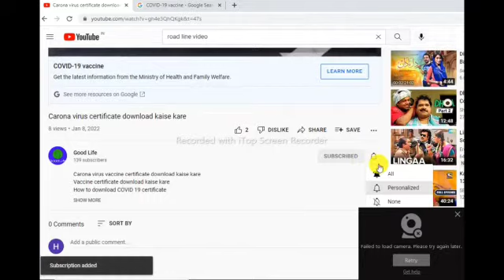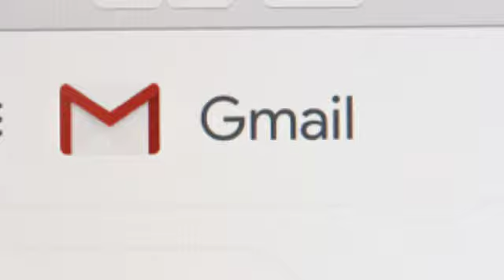google aur chrome mein kya antar hai |what is google chrome |what is different google chrome browser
Google
Crome
Crome browser
What is the Google
What is crome
Google ko kisne banaya tha
Google ko kisne Lounch kiya tha
Google kya hai

/channel/UCa2pZ3ULR9pAnCcY2v_roGw

Hello
dear aj ke es video me Apko bataunga ki hum sab google aur chrome ka use karte hai to kyaa Apne kabhi Socha hai google aur chrome Alag Alag Kyu hai es video me ap ye Jannenge ki google aur chrome me kyaa antar hai aur google ko kisne banaya tha